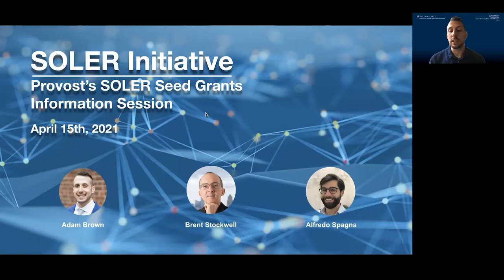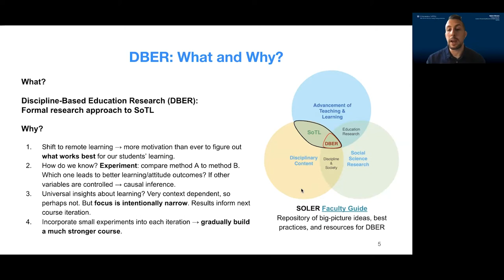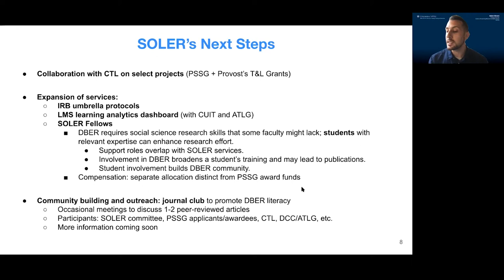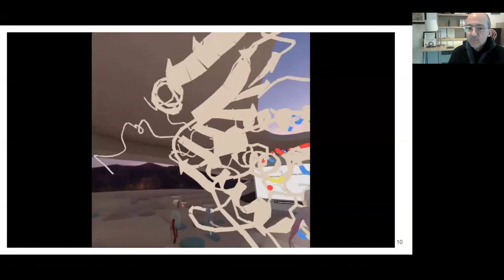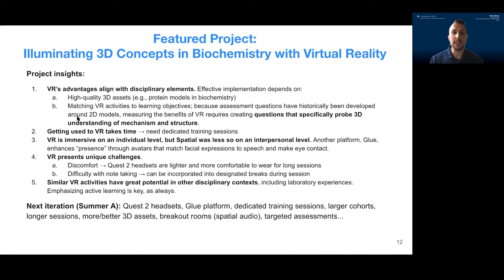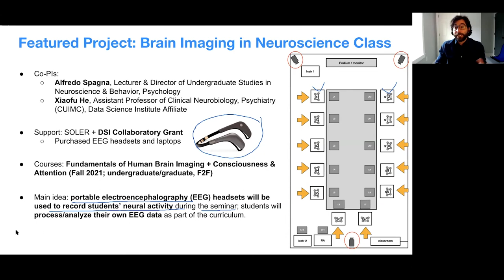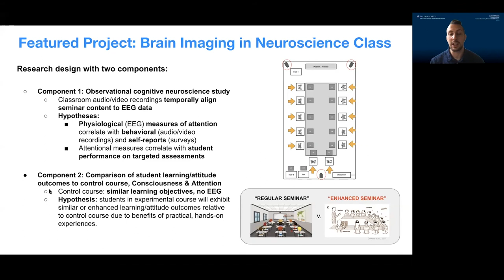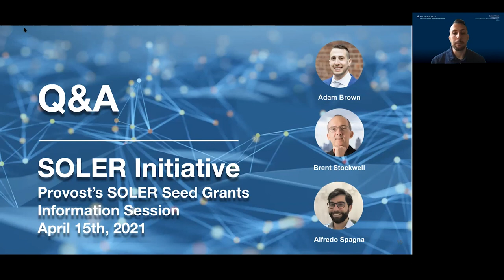2021 SOLER PSSG Info Session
On April 14, 2021, SOLER held a virtual information session about the second Provost's SOLER Seed Grants (PSSG) cycle. These grants support faculty-led efforts to address the Scholarship of Teaching and Learning (SoTL) questions through formal research processes. Two 2020 PSSG faculty awardees – Brent Stockwell (Biological Sciences) and Alfredo Spagna (Psychology) – shared their insights and presented concrete examples of their PSSG-supported DBER projects.